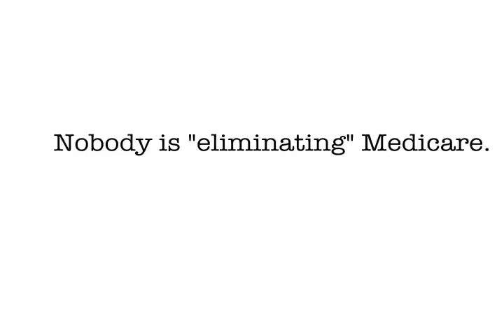Who's Cutting Medicare?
While House Republicans work to save Medicare for future generations, last year's health care law cuts $500 billion from the vital program.